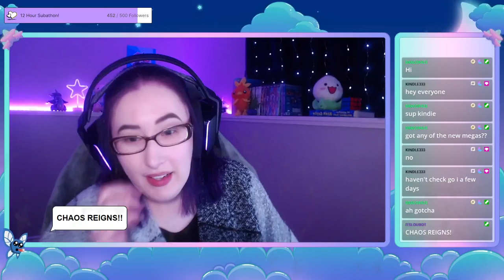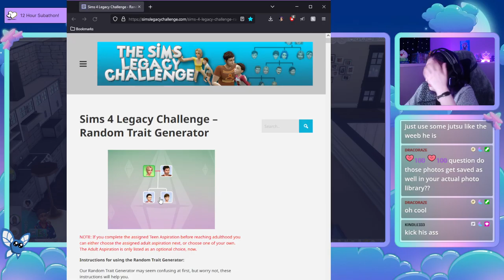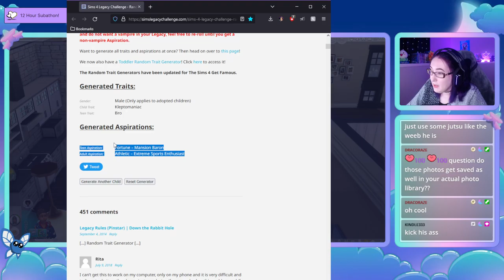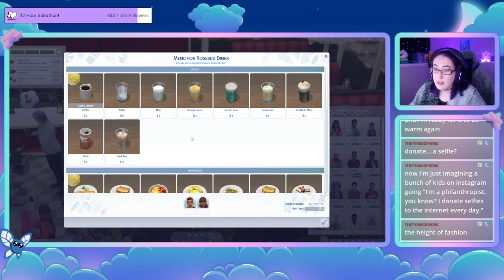[VOD] This isn't Naruto (2022-12-03)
Sasuke leve-- ages up! And we get to work on making our Sims super op!